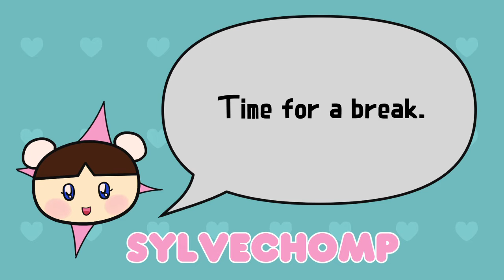Funny Moments + Hiatus Announcement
Thank you for everything! I'm going on hiatus because I'm feeling a little burnt out, but we can still keep in touch if you'd like. Hope you're doing well, and thanks again for watching!